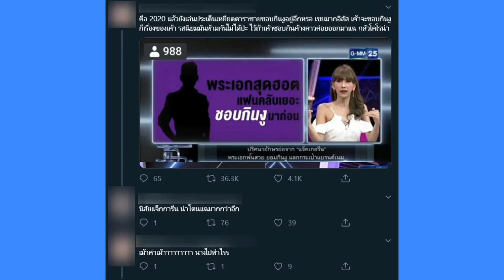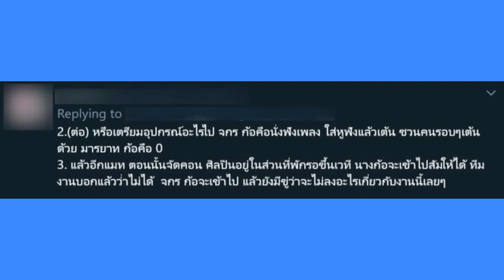แจ็คเกอรีน โดนชาวเน็ตฉะแหลก มารยาทเป็น 0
ดาราอัปเดต ช่อง7HD,ดาราเกาหลี,ข่าวไฮโซ,เม้ามอยซุปตาร์,ข่าวดัง,ดาราอัพเดต,ดาราไทย,บันเทิงไทย,ทันเหตุการณ์ทุกแง่มุม,เกาะกระแสแฉข่าวลับดาราบันเทิง,ละคร หนัง เพลง,รูปภาพดารา,ดาราต่างประเทศ,ข่าวเด่น,ดาราฮอลลีวู้ด เรื่องย่อละคร ละครย้อนหลัง,ดาราบันเทิง,คนดัง2020,ดาราอัปเดต,ช่อง3,ข่าวดารา,gossips ซุบซิบ,ข่าวบันเทิง,ดารา,รวมข่าวดารา,ข่าวดาราบันเทิง,สาระบันเทิง,ข่าวดาราวันนี้,ข่าวดาราประเด็ดฮอต,อัปเดตข่าวบันเทิง